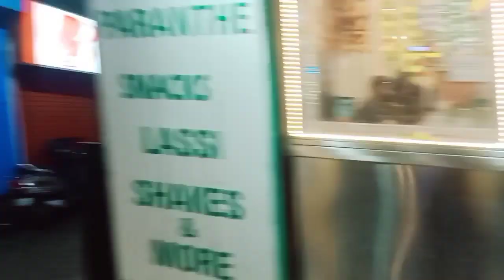Musssorie Me Shop Le Li 😎|| Mall Road Mussoorie || Fri Dehradun || Chirmari Top Chakrata | Full Vlog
JAI HIND 🇮🇳

Ram Ram 🙏

Jai Mahakaal 🔱